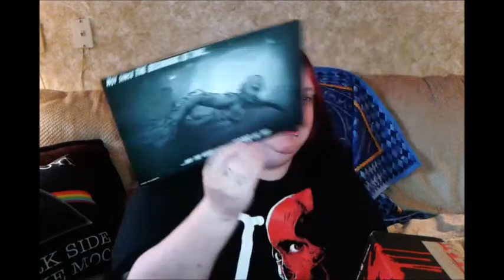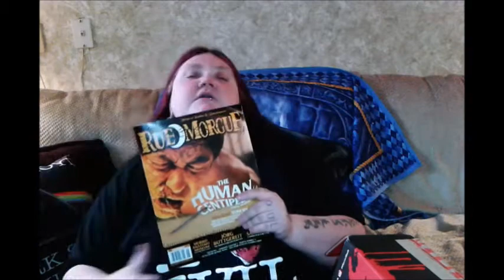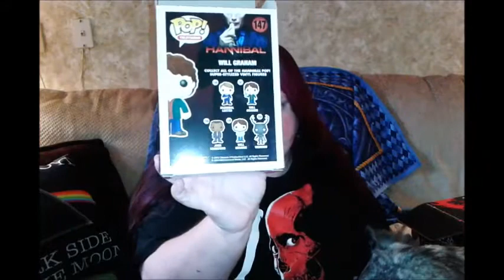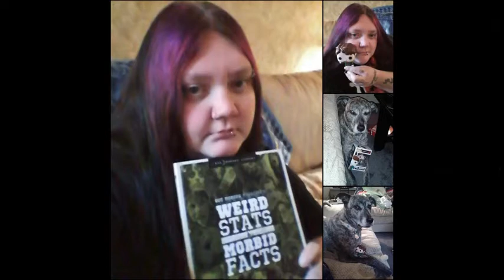Horror Block May 2015 Unboxing